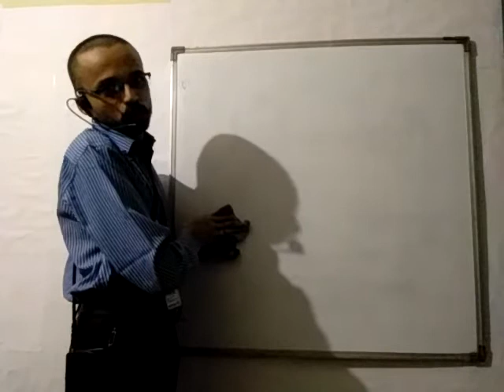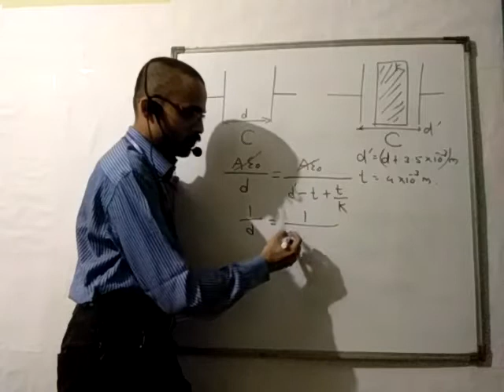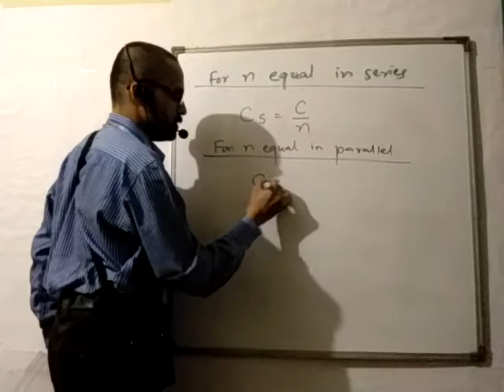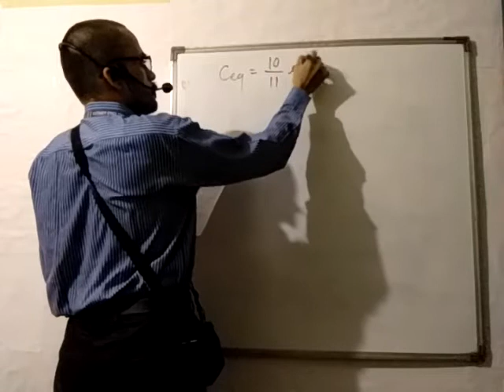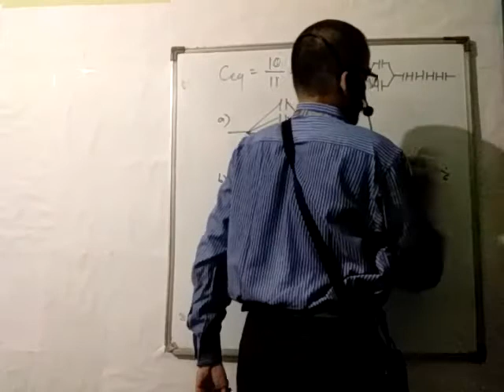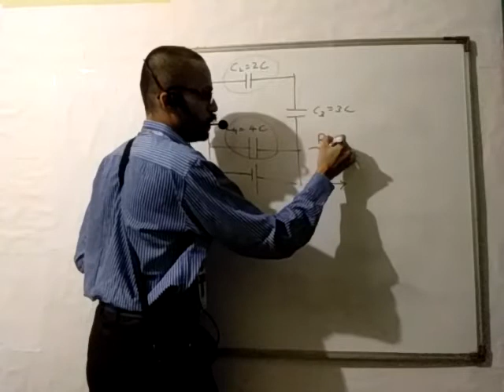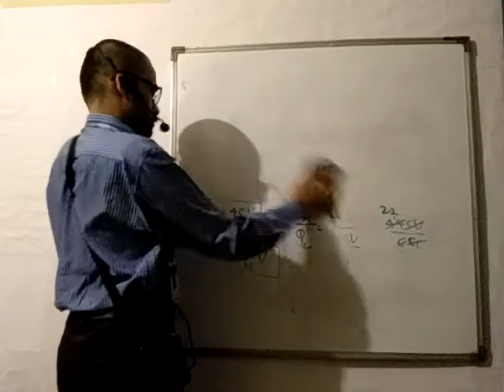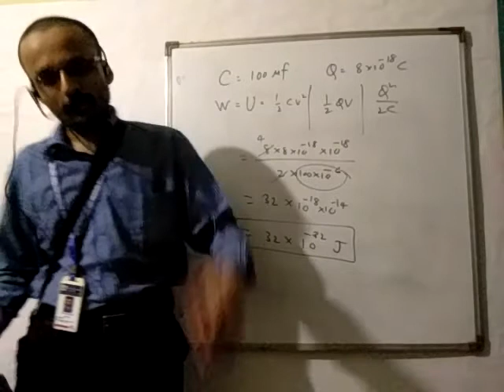22 MAY XII A2 PHY LECT 1